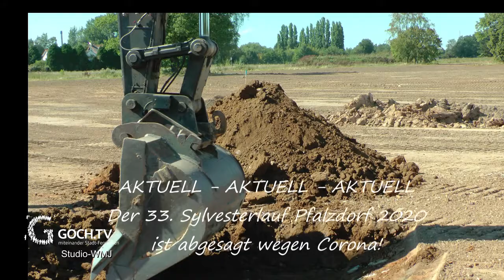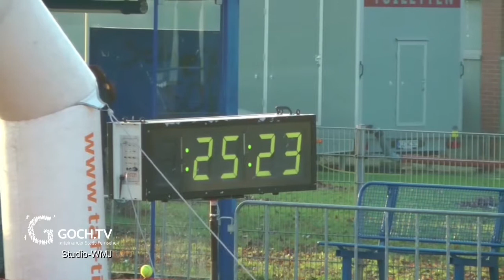2020 kein Sylvesterlauf - Wir zeigen, vom 27. Sylvesterlauf 2014 in Pfalzdorf, den 10000 m Lauf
Aus der Archivkiste - Wir zeigen, vom 27. Sylvesterlauf 2014 in Pfalzdorf, den 10000 m Lauf

Das Studio WMJ zeigt, seit dem 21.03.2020, eine Wiederholungsserie aus Archivbeiträgen aus den Jahren 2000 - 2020.

HINWEIS !
Weitere Videofilme sehen Sie in GOCH.TV unter verschiedenen Suchbegriffen.